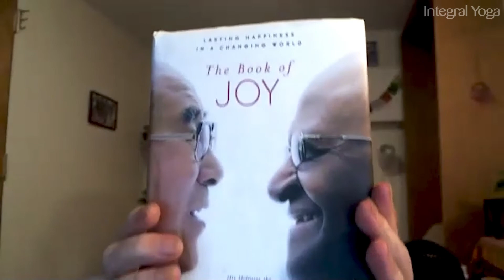Stories of Sri Swami Satchidananda - Session 1 with Swami Asokananda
Enjoy these stories about Sri Swami Satchidananda from senior disciple Swami Asokananda. Sessions 2, 3 and 4 to follow.

If you enjoy this content, please check out our full online platform, Integral Yoga TV